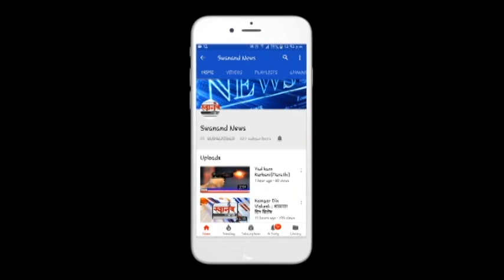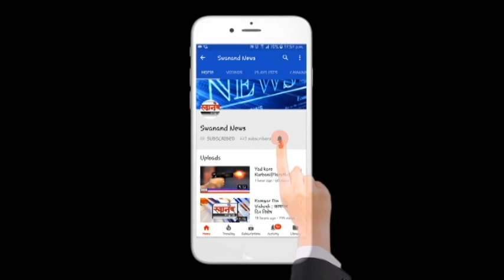उल्हासनगर 46 रहिवाश्यांची कोरोना चाचणी पॉसिटीव्ह ! रुग्ण संख्या 7258 !